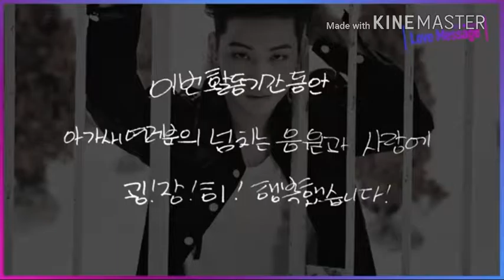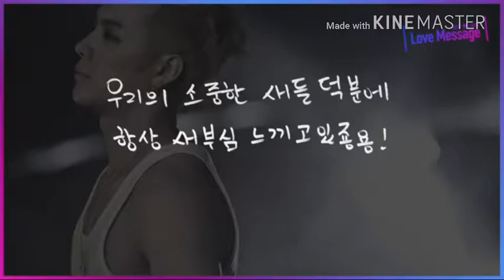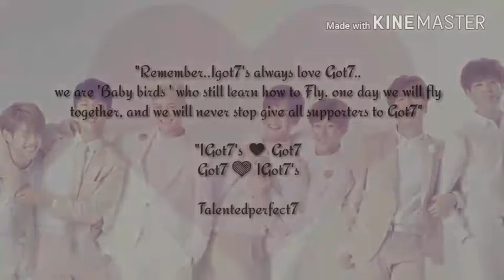GOT7 IS THE BEST FOR IGOT7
Realgot7,got7 love messages to igot7, all about got7
# Got7 The best worlwide artist#
love them forever and ever#